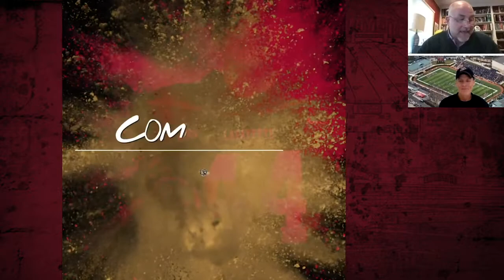Lafayette Football Signing Day: 4 Extra Recruits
4 more recruits are added to the class of 2025, as Mike Joseph and head coach John Garrett break down the new signees.